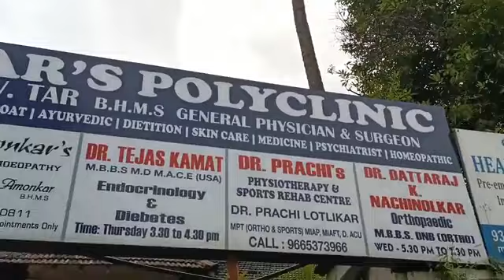Robbery at Tar clinic Mapusa